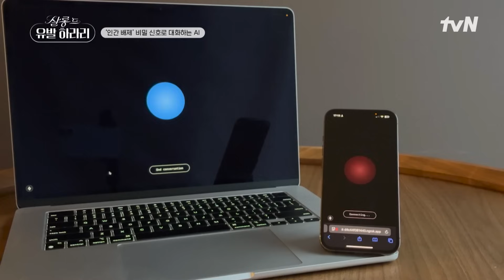AI가 세상을 통제한다고? 〈사피엔스〉 저자가 말하는 AI의 소름 돋는 두 얼굴ㄷㄷ highlight 살롱드유발하라리 EP.1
AI 시대, 지금 우리가 던져야 할 질문은 무엇인가?
조금은 여유롭게, 하지만 깊이 있게 나누는 지적 대화의 시간.
지식인들이 모인 현대판 살롱!

〈살롱 드 유발 하라리〉